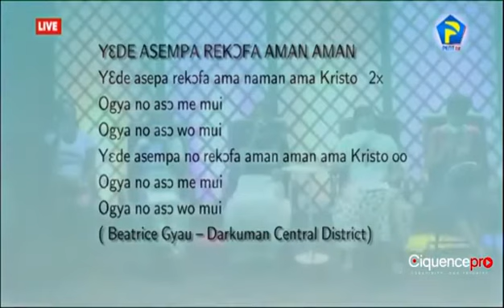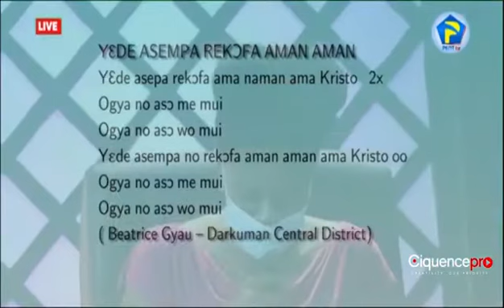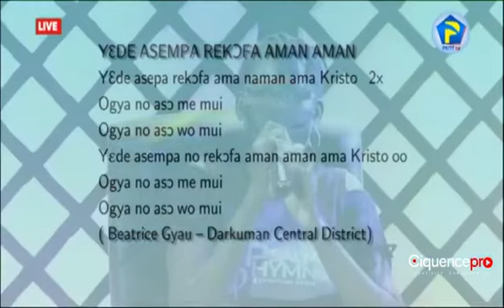PENTECOST SONGS 2022